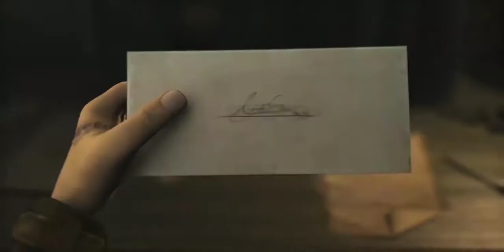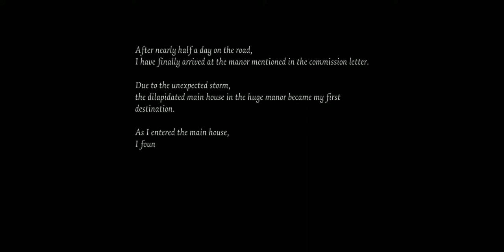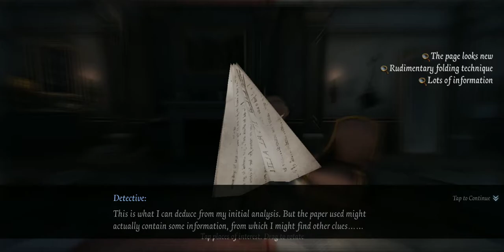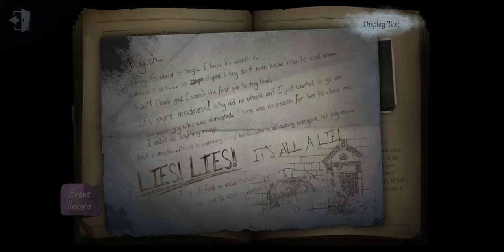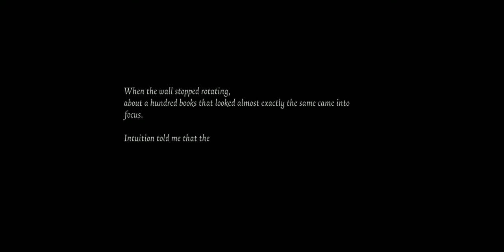Identity V: Scene 1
Free on android play store, link below for anyone who wants to check it out.